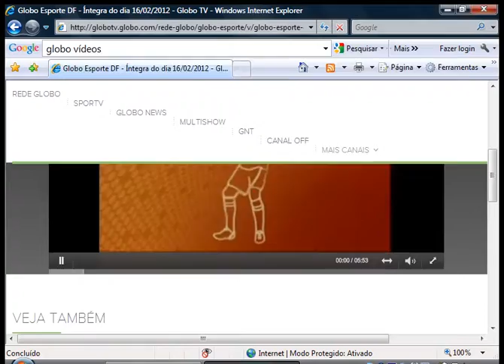Alex Entrevista jogadores do basquete do Brasília no NBB 2012 no Dia do Repórter | GLOBO